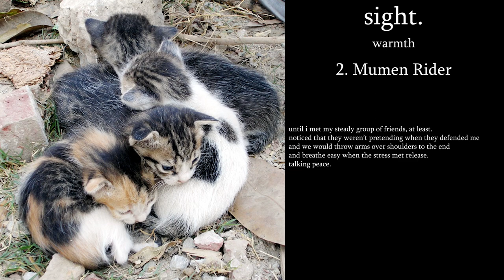sight. - Mumen Rider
riding my bike through the rain like Mumen.
higher acumen than you men stuck zooming though realities displayed to the
cybernetic portal in your hand, i’m talking cell phone.
i’ve outgrown these cold drones who not prone to understand
any information thrown at them in unknown ways. (wait, what?)
shit, i’m talking no creativity.
don’t take it literally.
you can belittle me all you want, but you should know that this ain’t little league.

one of the hardest things i’ve done is realize that i didn’t know who i am
or what it meant to me to be alive.
i’m talking no identity. no attachments.
time goes by without meaning, like “what happened?”

until i met my steady group of friends, at least.
noticed that they weren’t pretending when they defended me
and we would throw arms over shoulders to the end
and breathe easy when the stress met release.
talking peace.